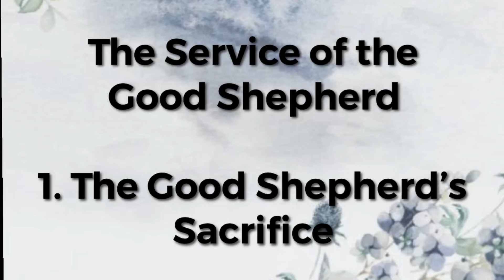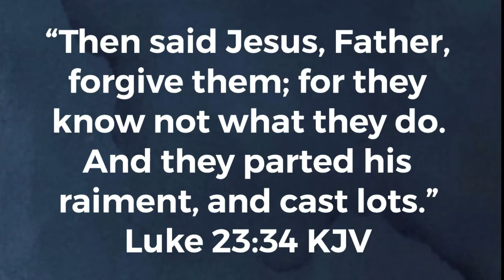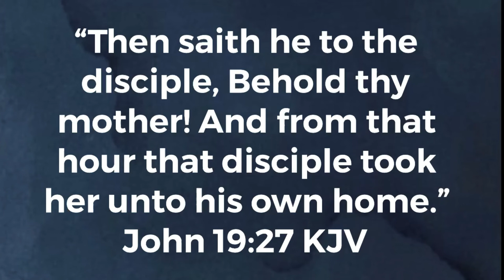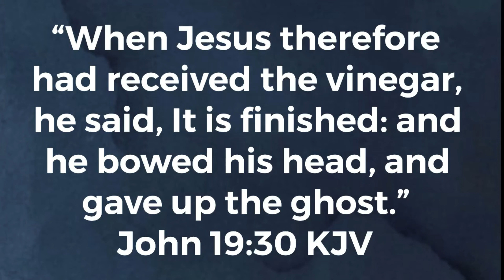June 6, 2021